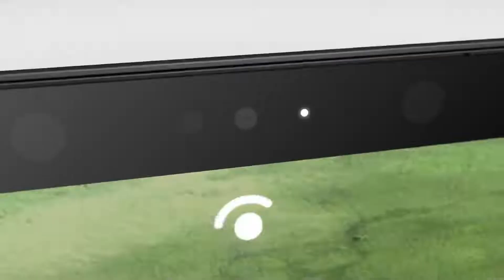HP Envy x360 13 - Convertible PC || AMD Ryzen || Star Tech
The HP ENVY 13 x360 Convertible in my words is the almost perfect pc. It has a fantastic speaker, IPS display, touchscreen support, and also a convertible.